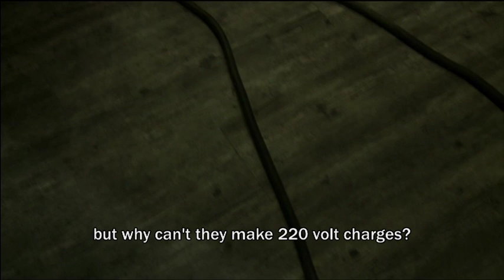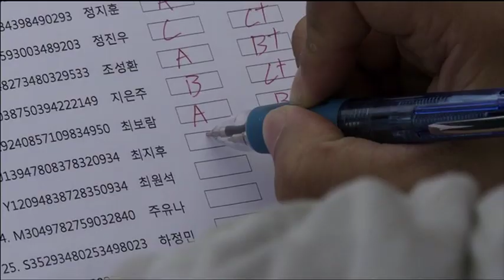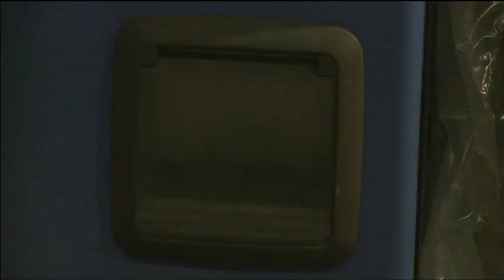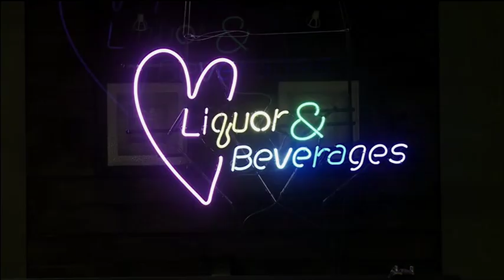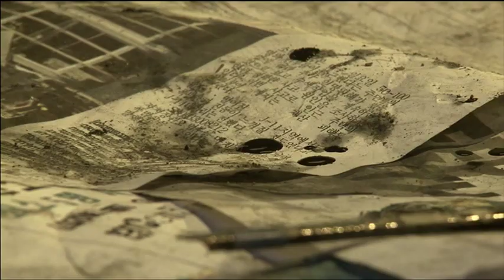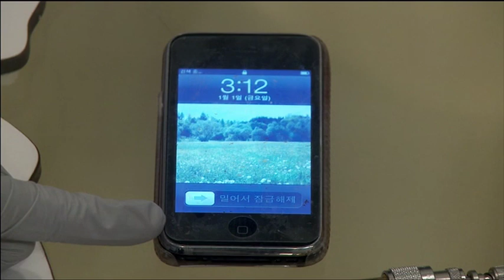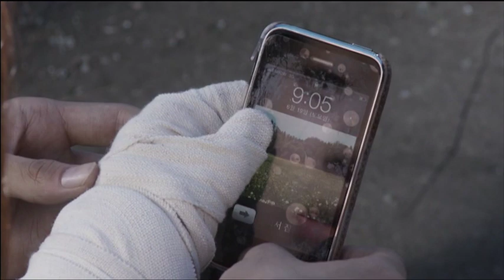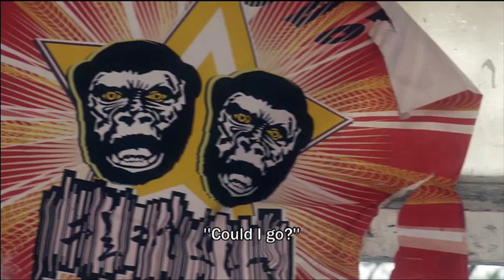In a future with no music, an old iPhone unlocks hidden secrets | Short film starring Seulong (2AM)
'Unlock,' a segment from the movie 'Acoustic'

Set in the distant future, a world where music has ceased to exist and sound is used as a weapon, Ji-hoo falls for Jin-hee, an uncanny girl with a prosthetic arm. The two embark on a mission to access an iPhone, which has become a treasured relic and stores a precious song from the girl’s childhood.

Starring:
Baek Jin-hee 백진희
Im Seulong 임슬옹
Kim Jeong-seok
Lee Jeong-heon
Won Woong-jae
Yoon Jong-hyeok
Son Sang-hyeon
Lee Tae-yeon
Oh Hyeong-jin
Kim Seon-ah
Lee Eun-joo
Jo Eun-seo

Director:
Yoo Sang-hun

“Acoustic” is a youth movie about 20-year-olds who look to music for their hopes, dreams, and love. Shin Se Kyung will play a vocalist who has a rare disease that requires her to eat only ramen. Seulong partners with Baek Jin-hee to become an awkward but lonely boy and girl. Also, Lee Jonghyun and Kang Minhyuk from CNBLUE play a drummer and a guitarist who enter a new music world after meeting a bakery owner.